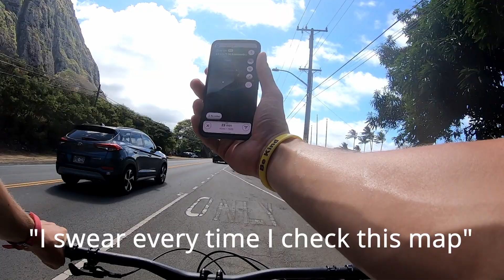Hawaiian Mountain Biking Adventure | 100 Subscriber Giveaway!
Like I said towards the end, this was one of the best examples of the journey being more meaningful than the destination for me. After I got to the bottom I did puke 3 times and once more in the taxi, so I went to the hospital and they threw a banana bag into my arm and I felt wayyyy better. Snowshoe video will be out next.

Shot on a Pixel 4a and Go Pro Hero 7 Black
Edited in Da Vinci Resolve 17 (Free Version)

Yo P?